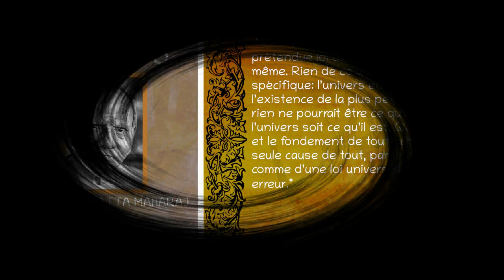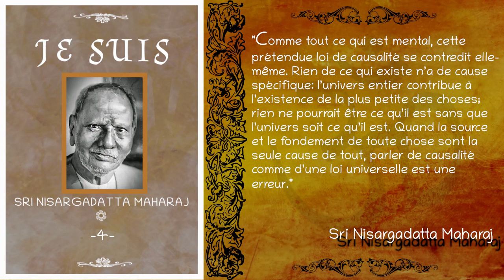Sri Nisargadatta Maharaj - "Je Suis" - Entretien n°4 [Advaita]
Entretien n°4 de "Je Suis" de Nisargadatta Maharaj, paru aux éditions Les Deux Océans.

▶️ Pour télécharger gratuitement ou en faisant un don le fichier audio